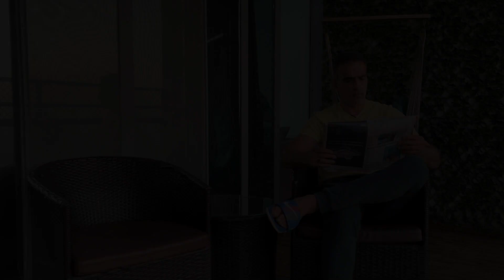Pati Ki Inspiration | Dheeraj Sarna, Supriya Sarna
About:
Dheeraj Sarna is an Indian television actor, writer, and producer. He is known for portraying the role of Yash on Kutumb and the lead role of Amarnath Awasthi on the comedy show Belan Wali Bahu, which aired on Colors TV. He came across this platform to give pleasant and zestful content to viewers.

Please show your love to this channel